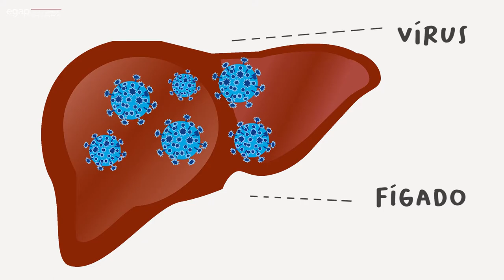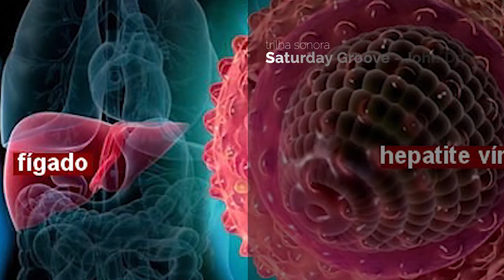MQ58. Hepatite C